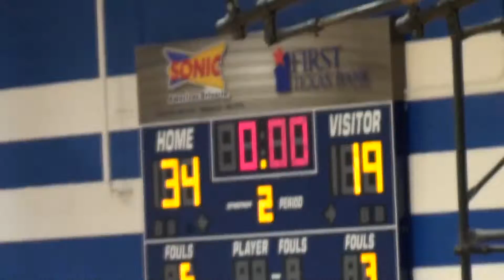1st Half Varsity Boys WestWood Warriors 48 vs 57 McNeil Mustangs 12/06/2014